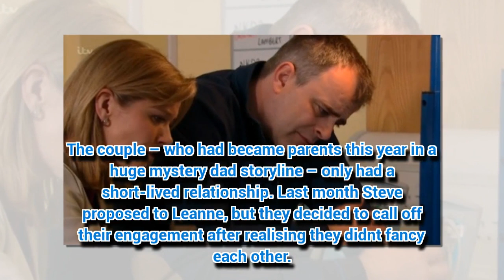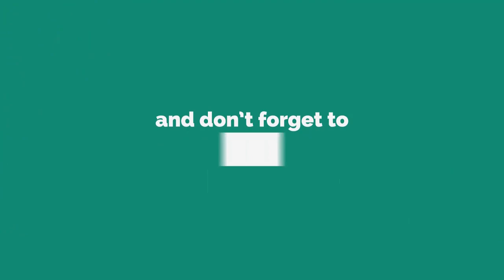Coronation Street in trouble as complaints reach fever pitch over controversial scene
CORONATION Street viewers really weren't impressed with this scene…